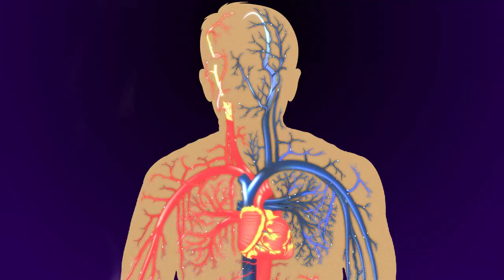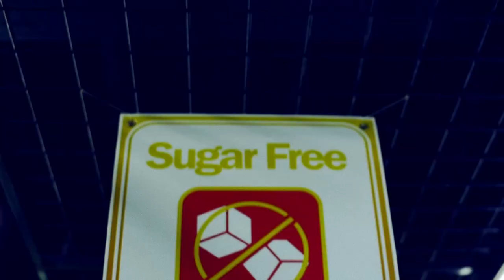Thass Kombucha - DJ Dave and MURS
What you sipping on DJ Dave? This? Thass Kombucha.

Join the GetCultured movement by following

A Cashmere Agency Production

Reed's Culture Club Kombucha uses the finest Oolong and Yerba Mate teas brewed in spring water and proprietary culture to create a delicious beverage of healthful beneficial enzymes, probiotics and organic acids that detoxify, energize and balance with nutrition your body craves.